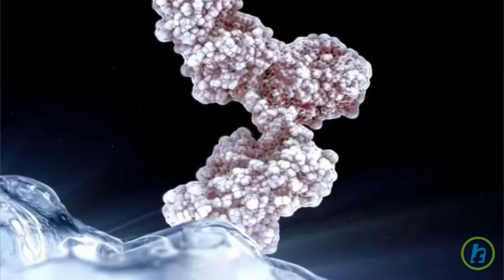What are antihistamines?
An allergy occurs when the body reacts to substances it views as harmful. The substances, such as tree pollen or dust mites, are called allergens. Following the body’s first exposure to an allergen, white blood cells produce antibodies that prepare the immune system for the next encounter with the same allergen. Antibodies attach themselves to mast cells—special cells found in the tissues of the respiratory and digestive systems. Subsequent exposure to even a small amount of the allergen triggers the mast cells to release histamine. When histamine is released, it attaches to the receptors of nearby cells. These receptors interact with other substances in the body and cause nearby blood vessels to swell and secrete excess fluid—causing symptoms such as sneezing, runny nose, and watery eyes. Antihistamines are drugs that can protect cells from some of the allergic effects caused by histamine. By attaching themselves to the receptors, these drugs can prevent cell receptors from binding to histamine. This prevents histamine from causing the chemical reactions in the cells that produce allergy symptoms.